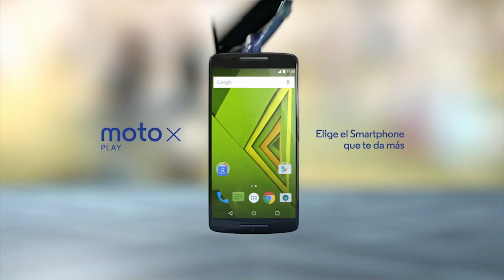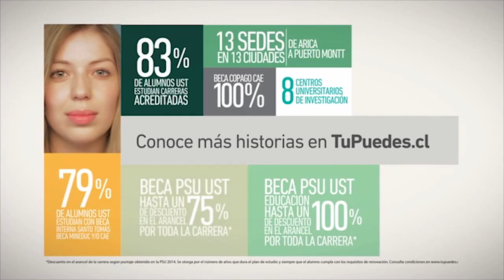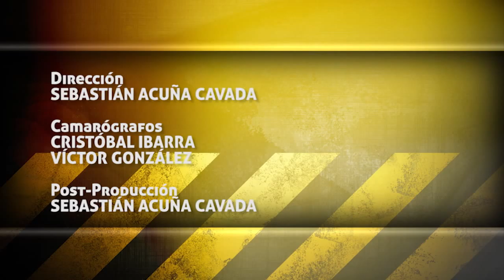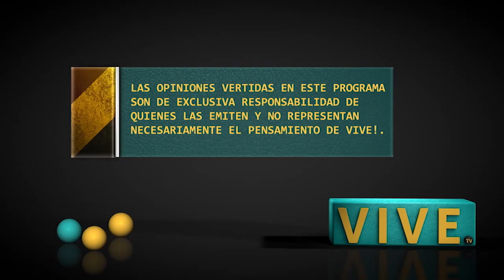2015-12-05 DMQF Pole Dance - María José Campino y Andrea Benedetto